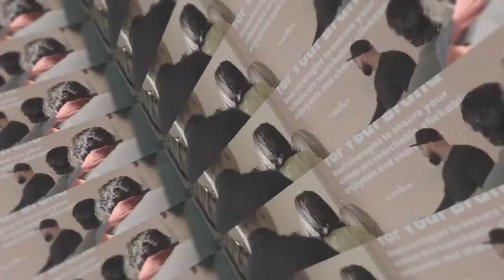How do you create brand awareness through storytelling for a low-interest product?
Do tires fuel your creativity machine? Nah, most consumers find it a little tiring... Trying to market a low-interest product like tires to consumers with zero interest can be a challenge. Yet, Continental tells stories from the road like no other that consumers relate to and engage with. The company takes consumer behavior and observations into their digital marketing strategy successfully builds brand awareness and engage the audience. The million-dollar question is – how do they do it?

Casper Neumann Svanemose, Marketing Director at Continental lets us in the front seat of how an automotive company does purpose-driven marketing.

Other pit stops on the podcast:
How you work with storylines
A thousand puns about hats
What curiosity does to a marketer
The BTS story of the campaign “Share the Road”
What safety is for drivers and cyclists
Creating empathy so the SoMe comments explode

Enjoy the ride and thank you for listening to the Social Media Sucks podcast 🎧

CHAPTERS
0:00 Episode intro
02:19 Kasper introduction
06:43 Working with storylines
08:33 The tier industry
10:55 Sponsorship with Tour de France
12:47 The Share the Road story
21:04 Spot your opportunities
24:55 Focuses in marketing strategy for B2B & B2C
32:30 We create our own KPIs
36:45 Opportunities on different channels
39:45 “HQ sees us as the freaks of the company”
41:35 Vision and ambition for Continental
46:50 The golden nuggets